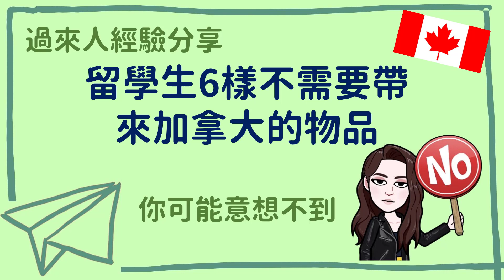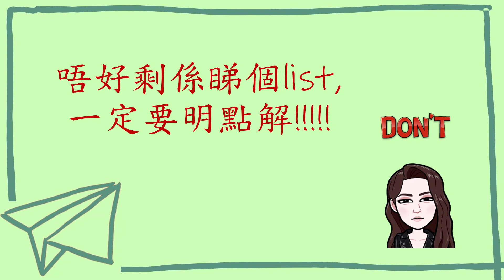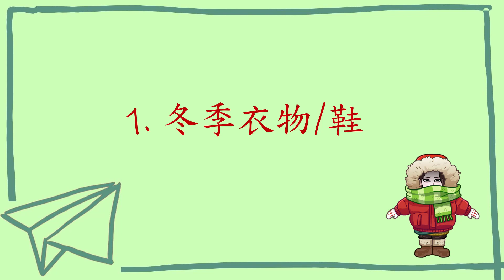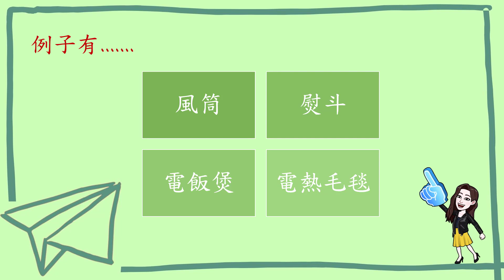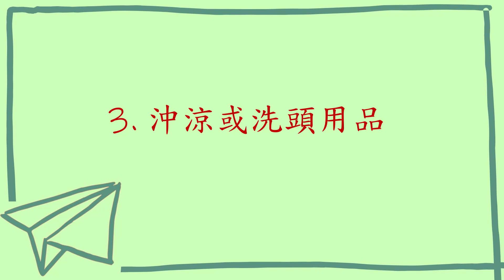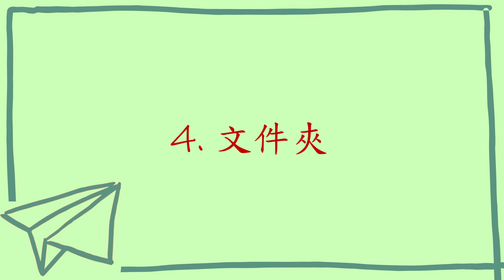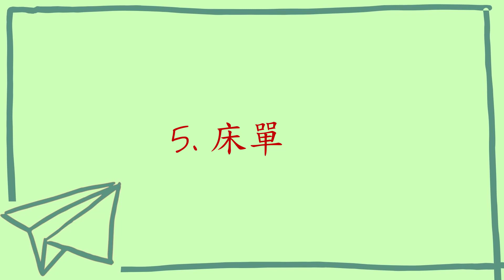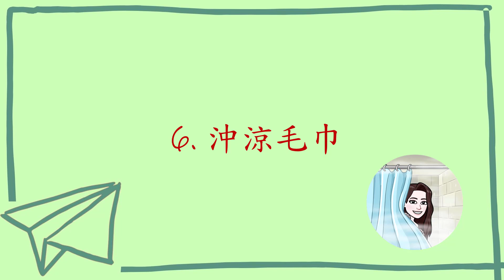(粵)【🇨🇦生活】 6樣可以在加拿大買而不需帶的物品 | 點解要在加買? | 貴都要買? | 自己撞板經驗分享 | 留學生過來人/老師/監護人分享 【🇨🇦生活/讀書/留學必看】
【關於Video】
想當年Miss Nilli 做了多年寒窗苦讀的留學生，做左老師後亦教過數以百計的留學生，再之後接待自己的親戚朋友。留學生的行李位置有限, 有時真係咩都想帶, 但係有D野係真係在本地買比較好。今集會同大家分析下6樣可以在加拿大買而不需帶的物品。作為老師, 我絕唔鼓勵剩睇summary, 明白點解先可以應用, 所以解釋得好詳細, 長左! 請見諒!

80後, 加拿大安大略省註冊教師 (OCT)